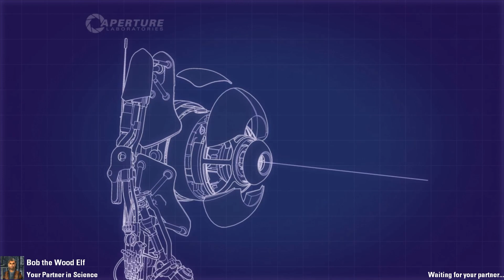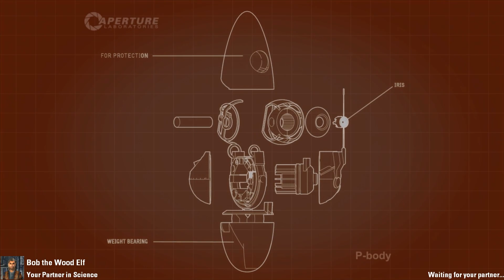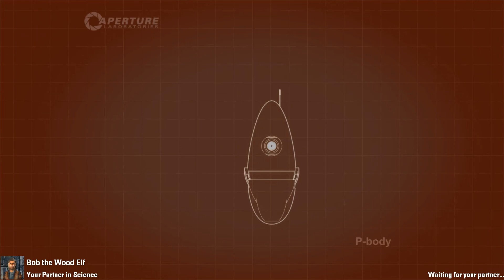Our brains are turning into cottage cheese - Portal 2 gameplay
Portal 2 is a 2011 puzzle-platform video game developed by Valve for Windows, Mac OS X, Linux, PlayStation 3, and Xbox 360. The digital PC version is distributed online by Valve's Steam service, while all retail editions were distributed by Electronic Arts. A port for the Nintendo Switch was included as part of Portal: Companion Collection.

Like the original Portal (2007), players solve puzzles by placing portals and teleporting between them. Portal 2 adds features including tractor beams, lasers, light bridges, and paint-like gels that alter player movement or allow portals to be placed on any surface. In the single-player campaign, players control Chell, who navigates the dilapidated Aperture Science Enrichment Center during its reconstruction by the supercomputer GLaDOS (Ellen McLain); new characters include robot Wheatley (Stephen Merchant) and Aperture founder Cave Johnson (J. K. Simmons). In the new cooperative mode, players solve puzzles together as robots Atlas and P-Body (both voiced by Dee Bradley Baker). Jonathan Coulton and the National produced songs for the game.

Valve announced Portal 2 in March 2010, and promoted it with alternate reality games including the Potato Sack, a collaboration with several independent game developers. After release, Valve released downloadable content and a simplified map editor to allow players to create and share levels.

Portal 2 received critical acclaim for its gameplay, balanced learning curve, pacing, dark humor, writing, and acting. Like its predecessor, it has been described as one of the greatest video games ever made by numerous publications and critics.